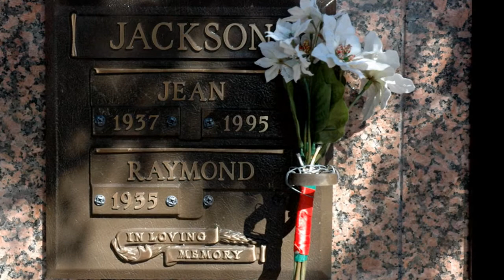Hardly Make A Sound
Can be an Angel can be a Devil
Can be a Lover can be a Fighter
Can tell the truth or tell some lies
Live in squalor live in Paradise
Can learn to save or learn to kill
Can be young can be over the hill
Can be wanting can be needing
Can be holding the wound can be bleeding
Can be laughing can be crying
Can be being born can be dieing
Can't wait to Love or wait to Hate
Can be early can be late.

Can be an Artist can be a Poet
Can be a Scientist and don't know it
Can be a Doctor can be a Labourer
Can be on your knees and praying for her
Can be happy or can feel sad
Can be delightful or really really bad
Can be an Enigma or an open book
Can be a river or a small streaming brook
Can be Heaven can be Hell
Can be ill can be well
Can be in outer space or back on Earth
Can be dieing can be giving birth.

And the World goes round and round
And the faces look down to the ground
And the people dance round and round
And the voices hardly make a sound